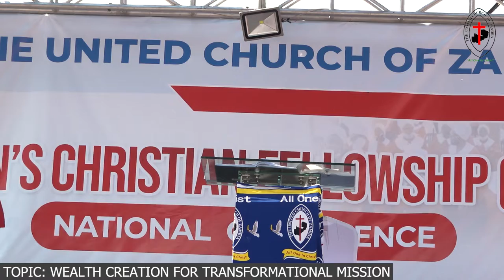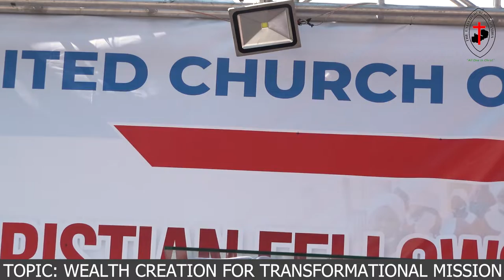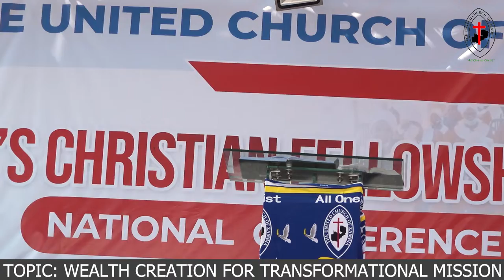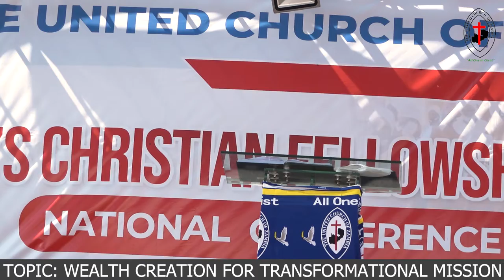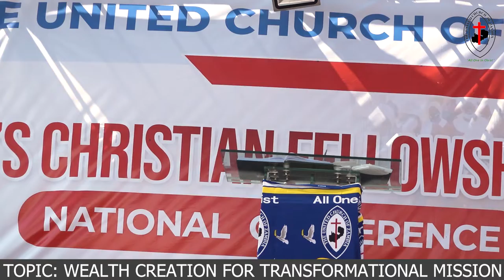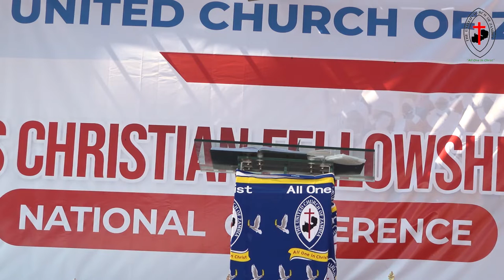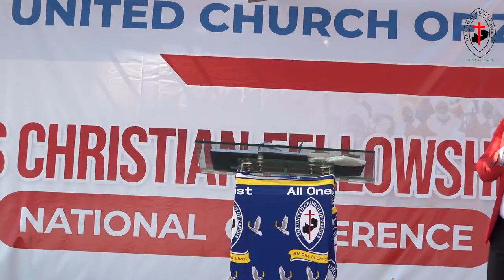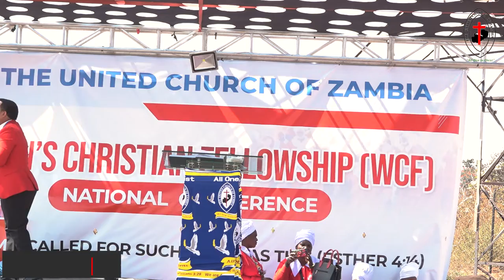Rev Joseph Nkonde Sermon (WEALTH CREATION FOR TRANSFORMATIONAL MISSION)